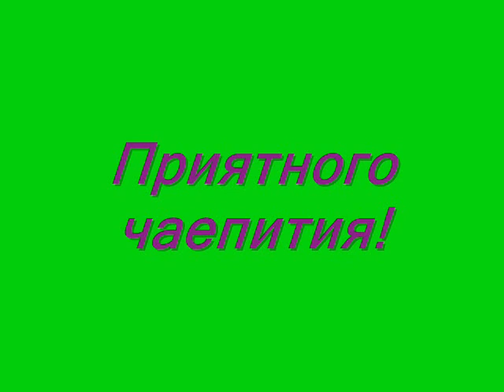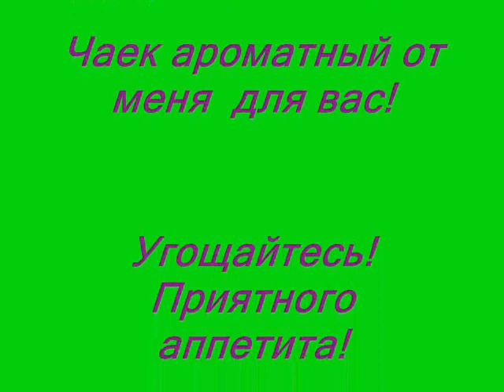ЗАХОДИТЕ НА ОГОНЕК!!! НА АРОМАТНЫЙ ЧАЕК!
ПРИГЛАШАЮ ВСЕХ К АРОМАТНОМУ ЧАЮ!!! ПОСИДИМ-ПОПЬЁМ ЧАЙКУ УТРОМ ИЛИ ВЕЧЕРОМ! ЗАХОДИТЕ ГОСТИ ДОРОГИЕ!»
 В жизни есть много важных событий,
Когда мы за столом дружно пьём,
Как прекрасен процесс чаепития,
Я хочу здесь напомнить о нём.
Все за круглым столом,с самоваром,
Перед нами стаканы,лимон,
Самовар дышит свежестью, паром
Приглашая начать моцион.
Разливаем заварку в стаканы,
Добавляем крутой кипяток.
Пьём в при куску, но многие страны
Чаёк пьют лишь в намеченный срок.
Мы чай пьём,когда есть настроение,
Когда рядом друзья и родные.
К чаю мы выставляем варенье,
Мёд,печенье,конфеты любые.
Ну ,а славен наш чай,настроением,
Когда пьём,мы беседу ведём.
Обращаясь друг к другу с почтением,
Будь то утром,иль ночью,иль днём!